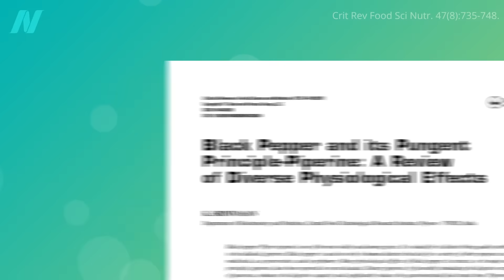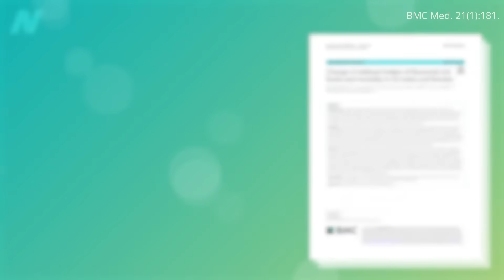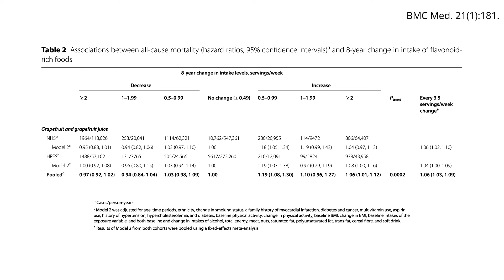Is Black Pepper Good for You?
A note from Dr. Greger:
I am thrilled to introduce Dr. Kristine Dennis, our Senior Research Scientist. Dr. Dennis is an experienced nutrition and public health scientist who joined NutritionFacts to expand our research capacity -- diving deep into the research, writing scripts, and now, narrating her own videos! You'll continue to see videos from both of us interspersed in no particular order. I'm so happy Kristine is with NutritionFacts to help expand our capacity and perspectives.

Typical daily doses of black pepper can affect the metabolism of certain drugs, so make sure you tell your prescribing health professional about your black pepper consumption.

This video was scripted and narrated by our Senior Research Scientist, Dr. Kristine Dennis.

This is the video I mentioned: Boosting the Bioavailability of Curcumin

Have a question about this video? and someone on the NutritionFacts.org team will try to answer it.

Want to get a list of links to all the scientific sources used in this video? You’ll also find a transcript and acknowledgements for the video, my blog and speaking tour schedule, and an easy way to search (by translated language even) through our videos spanning more than 2,000 health topics.